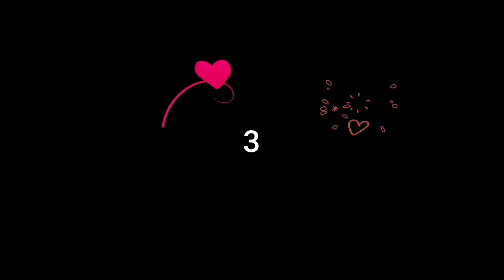Best 3 woolen wall hanging ideas | hiasan dinding dari kardus & benang wol | home decor | DIY craft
Bahan :
- Kardus
- Benang wol
- Lem Tembak
- Mutiara